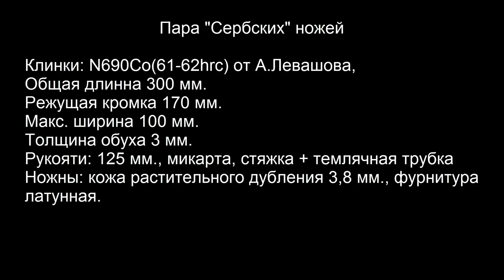"Сербские" ножи (N690Co + Микарта)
ТТХ
Клинки: N690Co(61-62hrc) от А. Левашова,
Общая длинна 300 мм.
Режущая кромка 170 мм.
Макс. ширина 100 мм.
Толщина обуха 3 мм.
Рукояти: 125 мм., микарта, стяжка + темлячная трубка
Ножны: кожа растительного дубления 3,8 мм., фурнитура латунная.